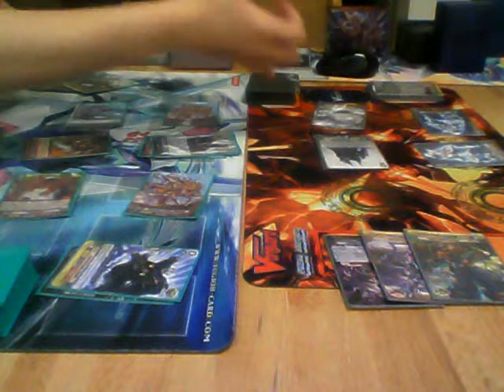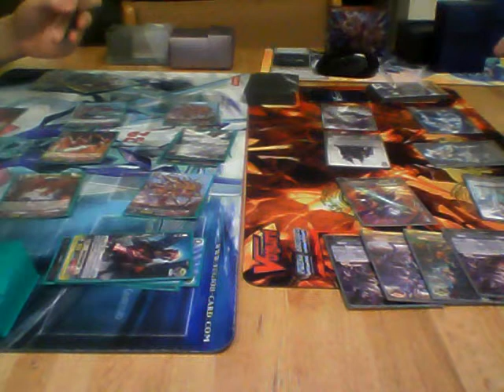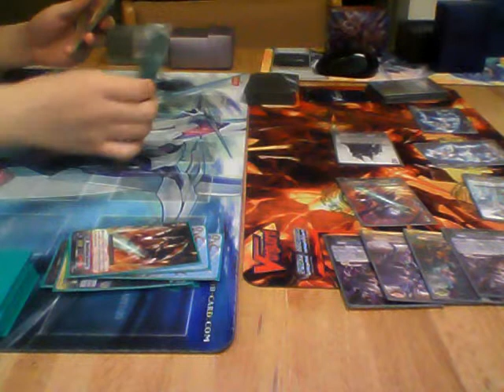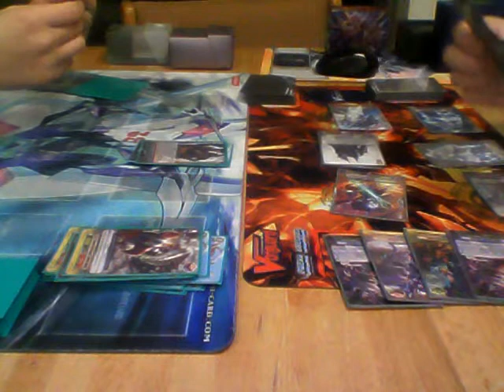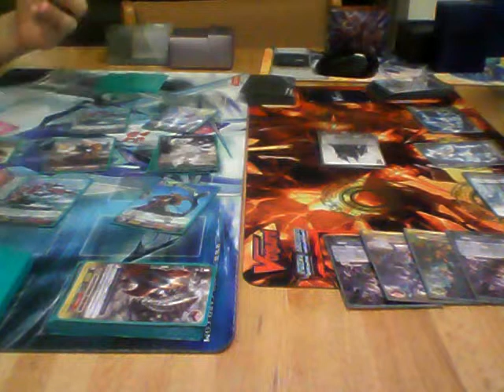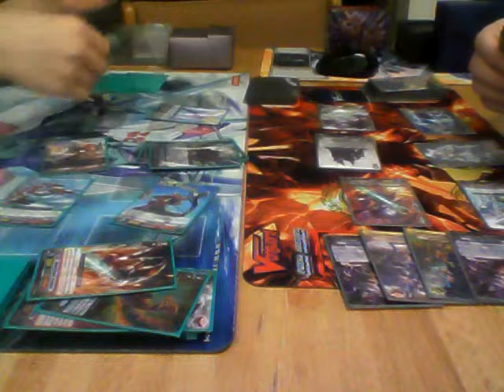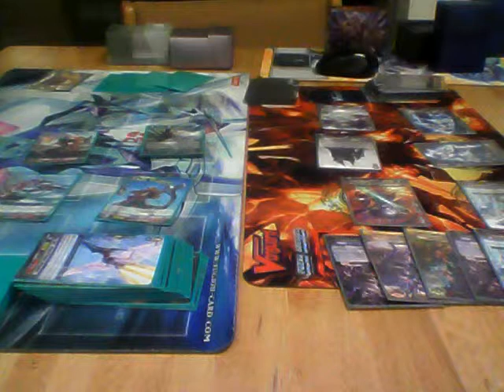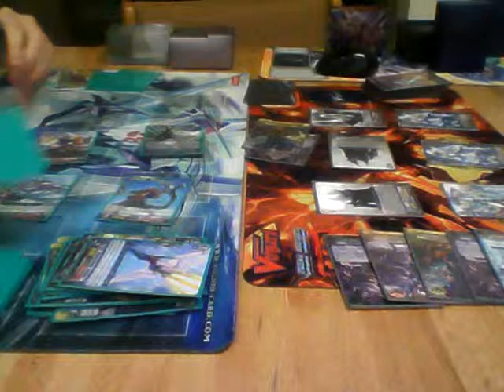Cardfight Vanguard!! Raptor Tachikaze vs. Ildona Game 2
Thanks to my friend Paul for helping me with this video. Profiles for both decks can be found on my channel.

Music Used in this Video:
Anything She Does, Genesis
Bed of Roses, Bon Jovi
She's Got a Way About Her, Billy Joel
51st Anniversary, Jimi Hendrix